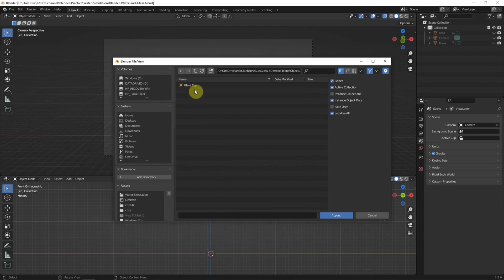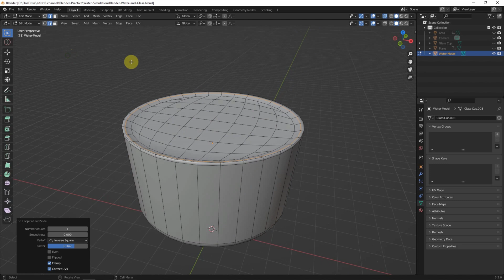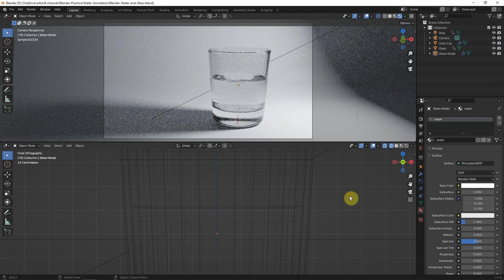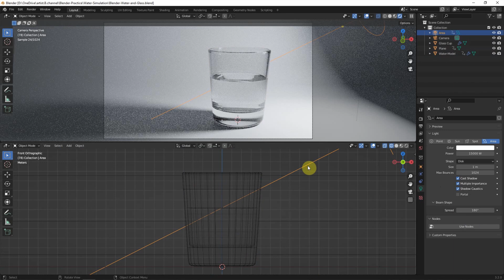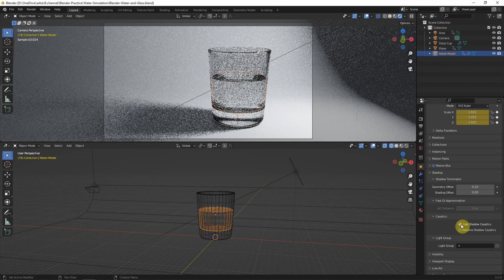How to make Realistic Water in Glass | Liquid in Glass | Blender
Quick video to show how to make a glass of water in Blender, and to make it realistic with applying water material and glass material with shadow caustics. This video is manly focusing on how to make 3D model of water or liquid inside the transparent glass for rendering. Different size of water 3D model inside glass 3D model, they will give out different kind of looking of water glass. And then  adding a realistic water material and glass material in to 3D object, run the preview rendering by using Cycles renderer in Blender, and finally show how to make Shadow Caustics of Water and Glass. Hope this helps.

Please turn on Subtitles for description in your language.

Timestamp
0:00 How to make a glass of water in blender
0:07 Start with last scene of water simulation
0:25 3D Modeling of Liquid inside Glass
2:22 Cycles Render Preview with Glass Material and Water Material
2:42 Different size of Liquid 3D Model
3:42 Blender Shadow Caustics of Water and Glass